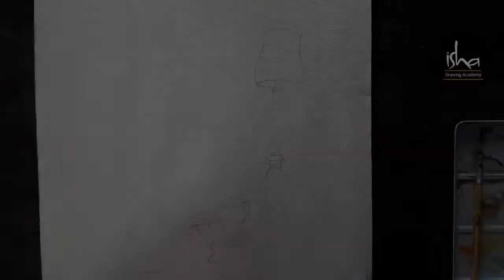Colourfull Still life composition painting lamp table with books and spectacles and cup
Hello friends you are most welcome in my YouTube channel isha drawing Academy.

Today I will teach you how to make a colorful still life painting with lamp, book, cup, fruit and spectacle.

     Isha Drawing Academy